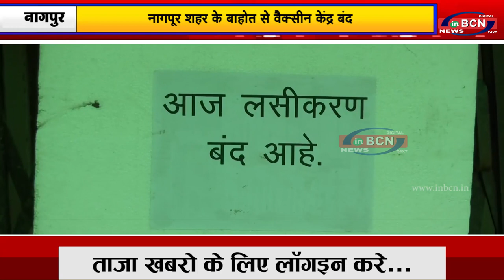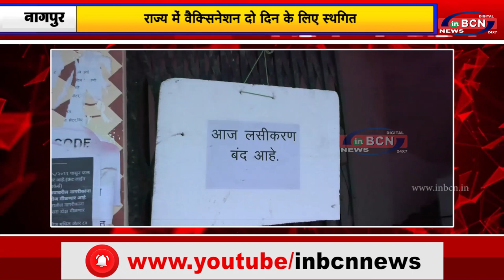नागपूर शहर के बाहोत से वैक्सीन केंद्र बंद...INBCN News